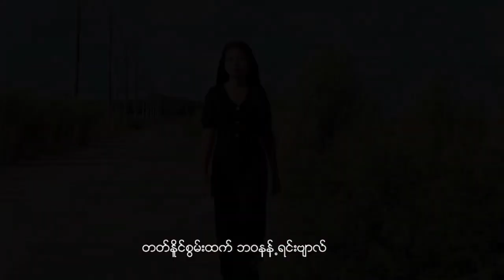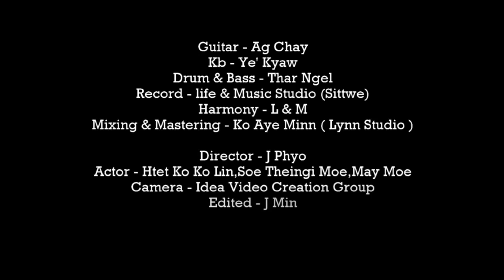အီးစက်လမ်းခွဲ . Soe Theingi Moe (Official Music Video)Rakhine Songs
ARAKANESE SONGS

အီးစက်လမ်းခွဲ
Composer = Khant Ngrine
Vocal          = Soe Theingi Moe
Actors        = Htet Ko Ko Lin, Soe Theingi Moe ,
                       May Moe
Direct         = J phyo
Record       = Life & Music studio (sittwe)
Mixing & Mastering= Ko Aye Minn(Lynn studio)
Camera      = Idea Video Creation Group
Edited         = J Min